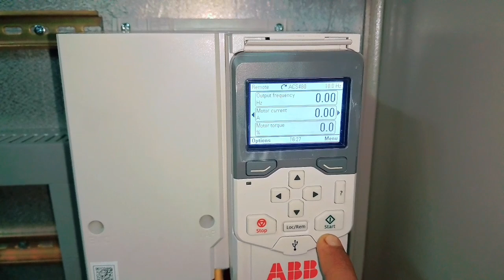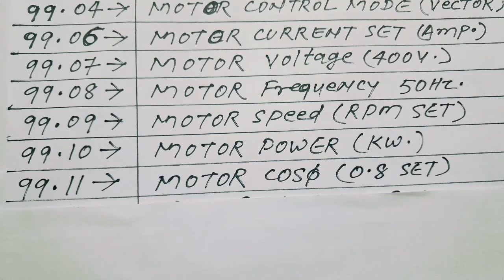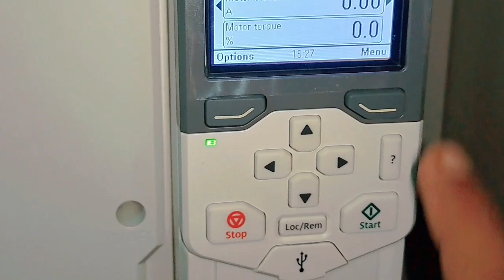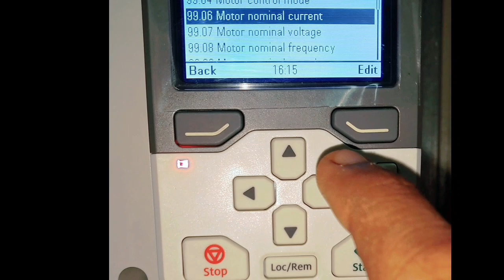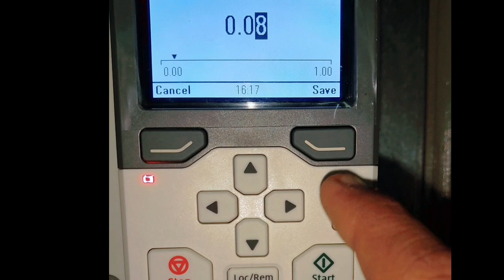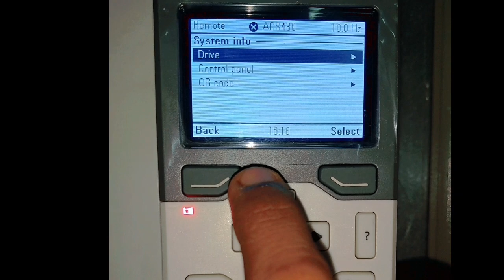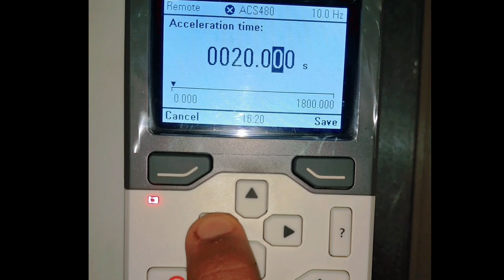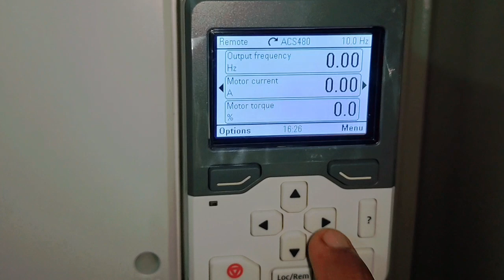Abb acs480 vfd setting || vfd prameter list के साथ सिखे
1) electrical and electronic video
3) all types of control panel
4) all types of Ats panel (auto transfer switch)
5) all types of VFD waring testing drawing settings programming.
6) all types of moter connection testing drawing
7) plc panel waring testing setting programming.
8) all types of analog timers and digital timer
9) electrical house waring relative video
10) synchronized panel
11) all types of starter panel.
12) generator waring testing drawing
13) all types of pnel board as for example.
14) all types digital meter settings programming
15) electrical video

17) @ruchi electrical
18) electrical panel board
19) electrical channel hindi
20) electrical and electronic channel hindi
21) electrical waring daigram
22) electrical control panel waring daigram
23) electrical and electronic
24) Ro water purifier installation
25) ro water purifier system
26) ro repair in home
27) solar panels